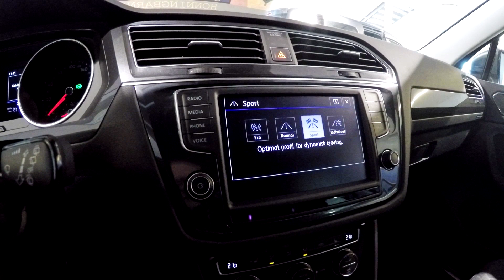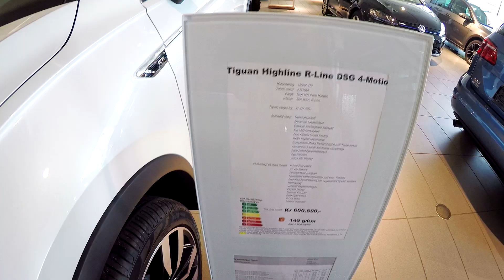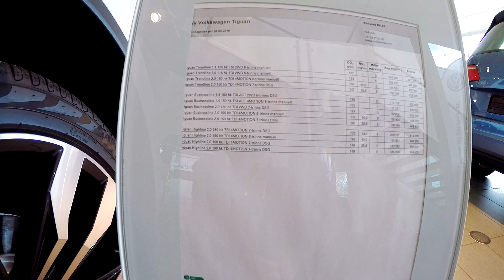Новый Volkswagen Tiguan 2017. Обзор авто в комплектации Comfortline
Почему не нужно покупать новую Тойота Камри 2018
Осмотр автомобиля Volkswagen Tiguan 2016 в комплектации Comfortline

Всем привет, меня зовут Алексей, я автор канала AkerMehanik
У меня здесь самый популярный канал по самостоятельной компьютерной диагностике автомобилей программами VCDS, ВасяДиагност, LauchX431, ODIS, VASPC, ELM327.
Так же я делаю обзоры на  Ремонт Автомобилей Volkswagen, Тест Драйвы немецких марок: AUDI Volkswagen Skoda  BMW и японских производителей

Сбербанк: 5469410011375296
Все видео материалы являются собственностью автора. Ссылка на канал обязательна